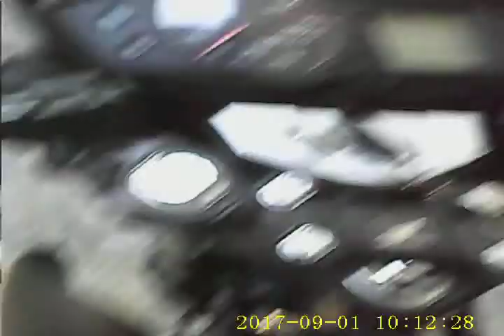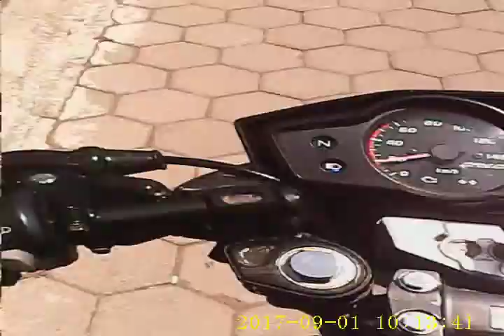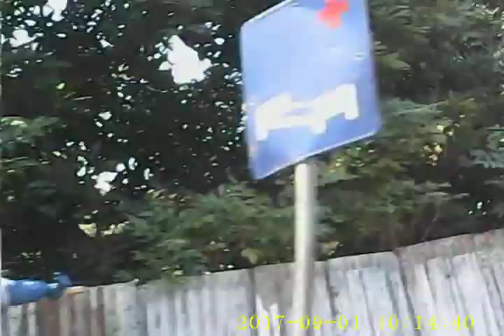Nuvo? Sabun atau motor?